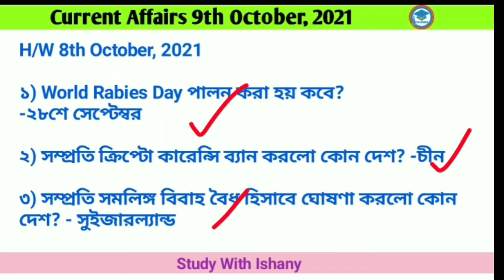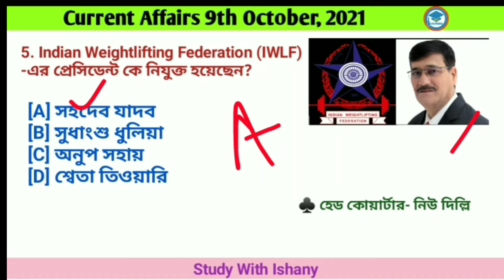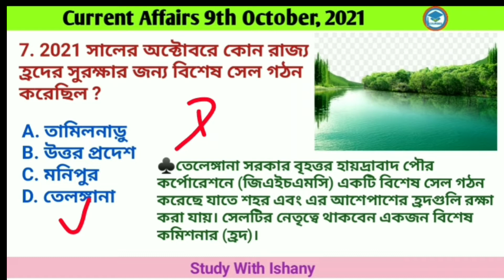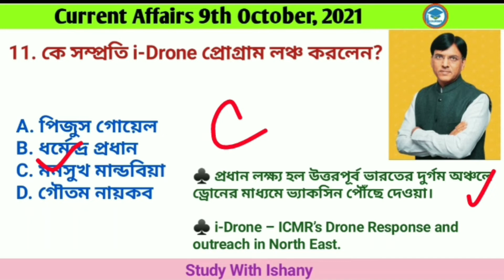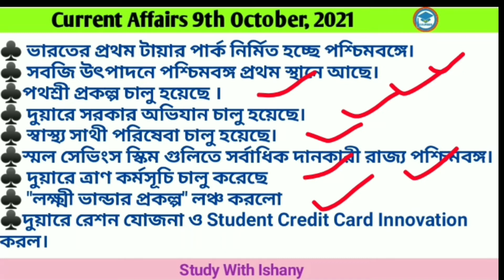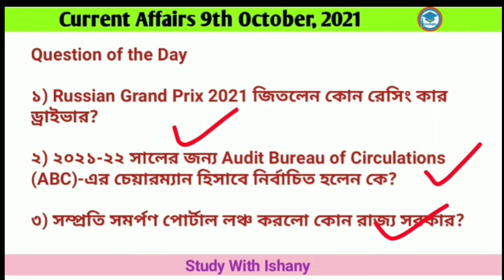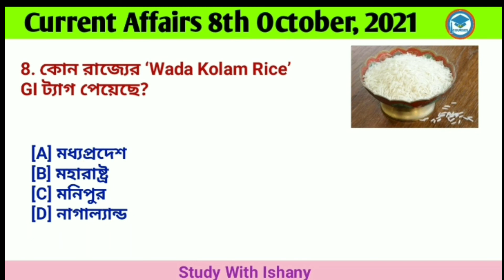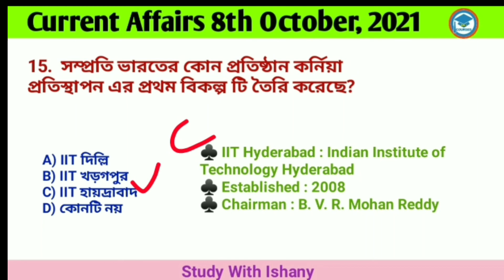Bengali Current Affairs | Current Affairs in Bengali | 9th October ,2021| Study With Ishany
👉current affairs September 2021 in Bengali   | সম্পূর্ণ জুন মাসের কারেন্ট অ্যাফেয়ার্স এর

👉 প্রতিদিন Online Mock Test এর জন্য STUDY WITH ISHANY "QUIZ" এই টেলিগ্রাম গ্রুপে জয়েন হয়ে যান।

bengali current affairs mcq
current affairs in bengali january 2021
west bengal current affairs 2021

January to June Current Affairs

current affairs for wbp,
current affairs bangla,current affairs mcq bangla,current affairs question answer,

current affairs 2021,current affairs,কারেন্ট অ্যাফেয়ার্স ২০২১,,wbp,gk bangla,gk class,bengali gk,gk questions,gk questions and answers,general knowledge,general knowledge questions and answers